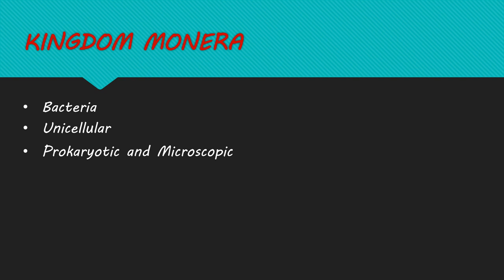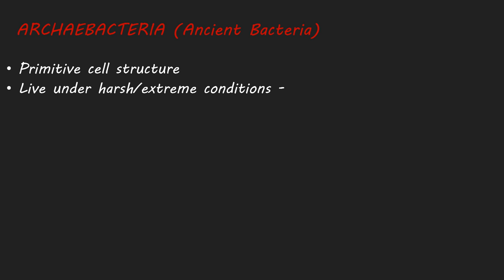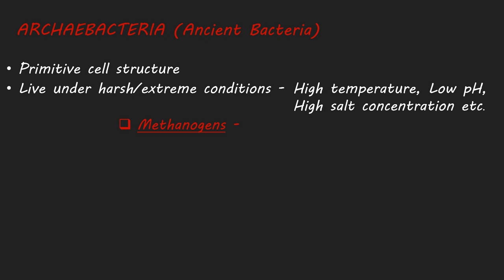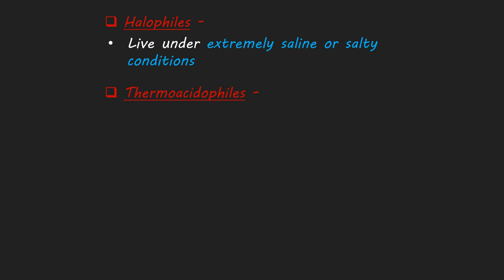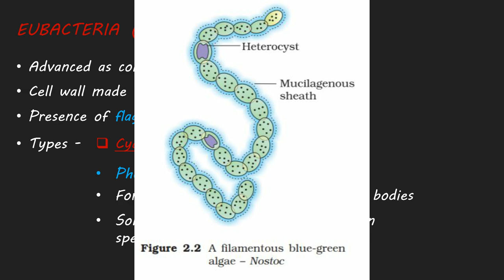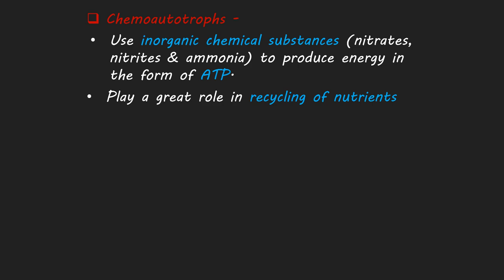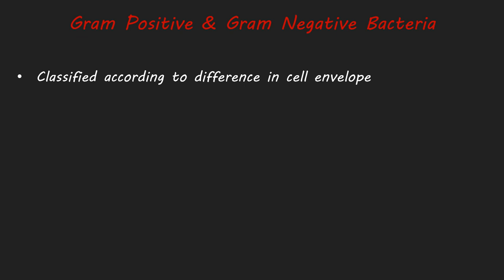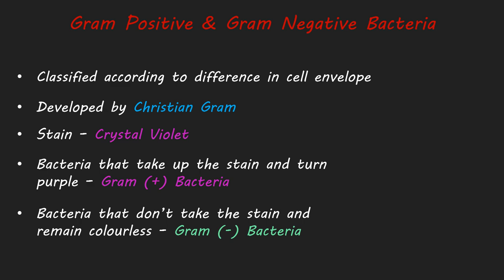Kingdom Monera | Types | Shapes | Gram(+) and Gram (-) Bacteria [HINDI] Class 11 NCERT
Kingdom Monera is the first kingdom in the five-kingdom classification. They include bacteria.
In this video, You'll learn about this kingdom along with its types (Archaebacteria, Eubacteria) and their types as well.
You'll also learn about what are the different types of bacteria according to shapes and what are Gram-positive and Gram-negative Bacteria.